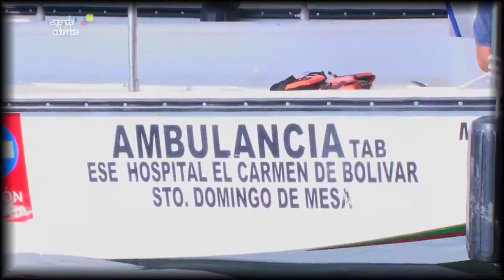Entrevista al Ministro de Salud, Alejandro Gaviria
Entrevista al Ministro de Salud, Alejandro Gaviria - Agenda Colombia, 9 de febrero de 2015